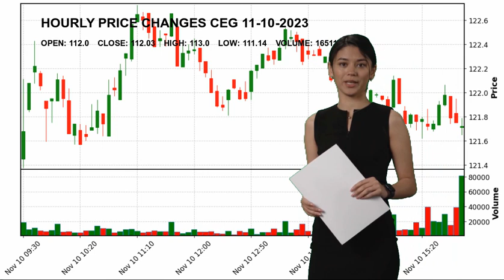Constellation Energy Corporation CEG Stock Price Analysis Today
Constellation Energy Corporatio CEG Today.
November 10 Constellation Energy Corporatio Hourly Price Changes of Constellation Energy Corporation, which closed yesterday at $112.03 and started the day at $112.0.
Constellation Energy Corporation reached maximum $113.0 today. And the lowest stock price was $111.14 .
Utilities - Renewable Utilities Mr. Joseph  Dominguez CEG Constellation Energy Corporatio Constellation Energy Corporation NASDAG Stock Price CEG Price Constellation Energy Corporatio Price CEG Stock Price Constellation Energy Corporatio Stock Price nasdaq 100 analyses today analysing nasdaq stock market stock forecast technical analysis stock analysis stock today stock tomorrow stock live